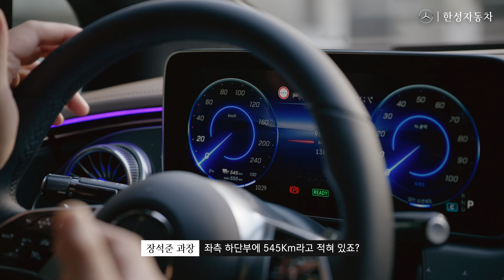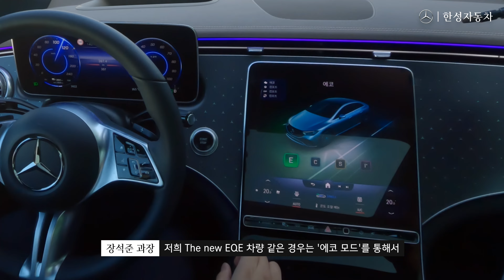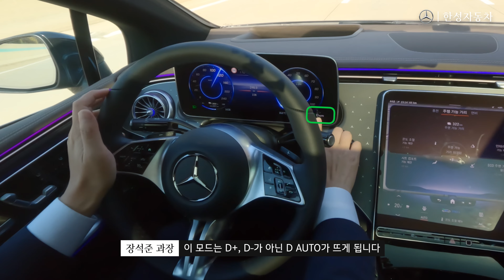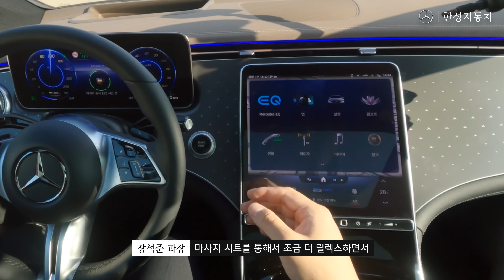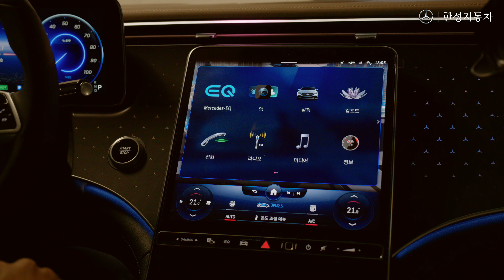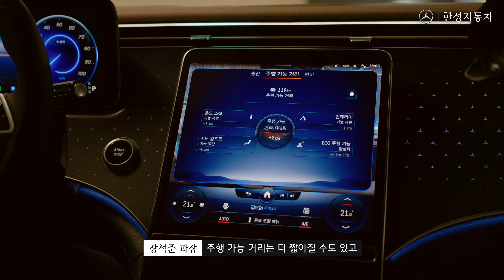서울→부산 주행하고도 주행 거리가 이만큼이나 남는다고? 벤츠 The new EQE 1회 완충으로 부산까지 주행하기!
🤷♀️🤷♂️“서울에서 부산까지 전기차 1회 완충으로 갈 수 있을까?”
지난 전기차 QnA 영상에서 가장 많이 물어 보셨던 질문! 그 대답이 궁금하셨죠?
한성자동차 청담 전시장 장석준 과장이 직접 영상에 담아왔습니다!
영상 시청하시고 더 궁금한 점이 있다면 댓글로 남겨주세요!👇

00:00 인트로
00:23 부산으로 출발해볼까?!
01:30 장거리 주행 전, 피로도를 줄여줄 준비 사항!
02:22 전비를 효율적으로 높여주는 운전 방식, 에코 드라이빙
02:44 The new EQE 에코 모드에서 글라이딩 모드를 통한 타력 주행 시연
02:59 4가지 모드의 회생제동 시연
04:42 망향 휴게소 먹방(?)타임!
05:26 남은 주행 거리 중간 점검!
05:39 The new EQE의 졸음 운전 퇴치법
07:06 잘 구비되어 있는 휴게소 충전시설
07:56 부산의 아름다운 저녁놀
08:08 센텀시티 무사 도착! 과연 남은 주행거리는?
09:08 센텀시티 신세계백화점 EQ존 소개
09:36 장석준 과장의 생생 솔직 주행 후기
10:36 쿠.키.있.음★